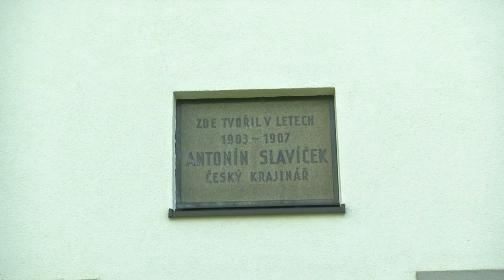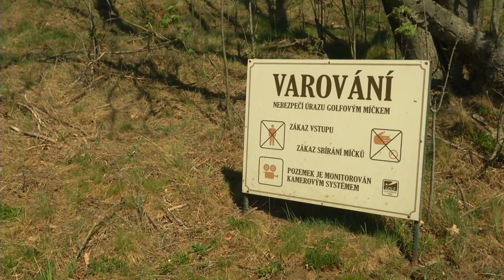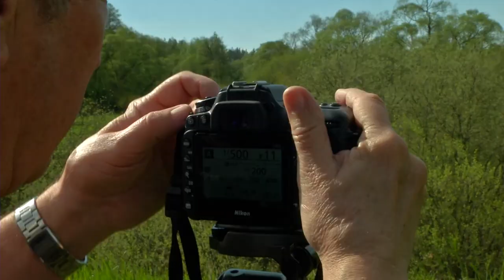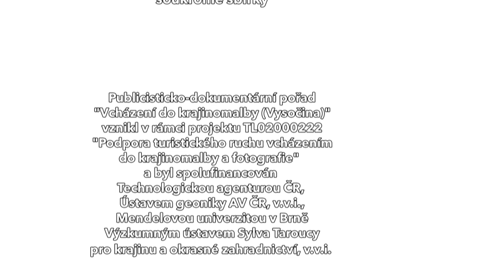Vcházení do krajinomalby - 1 - Vysočina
publicisticko-dokumentárním pořadem provází doc. Jan Lacina

Ústav Geoniky AV ČR , v. v. i.
oddělení environmentální geografie